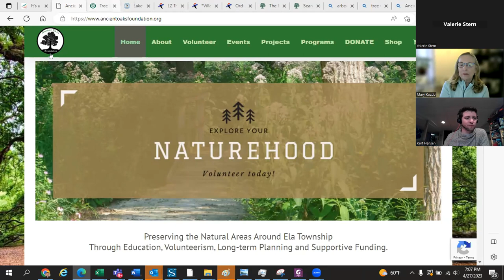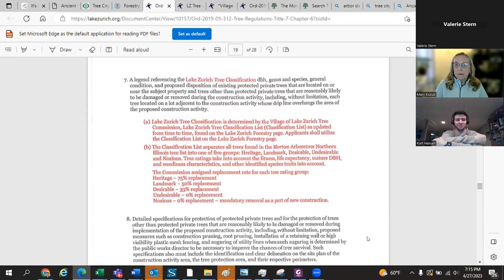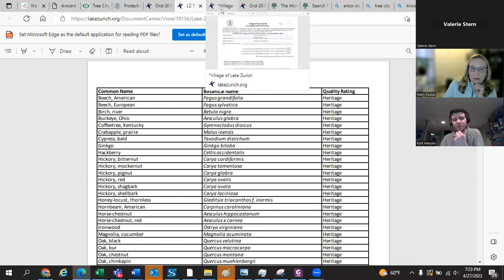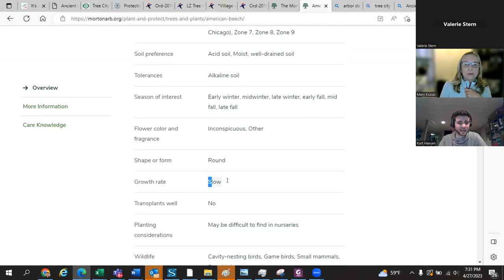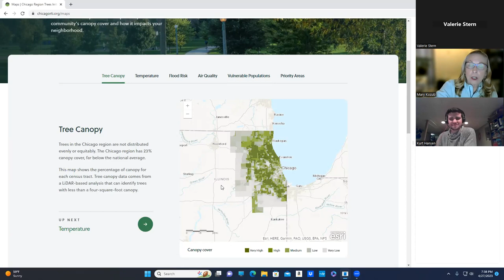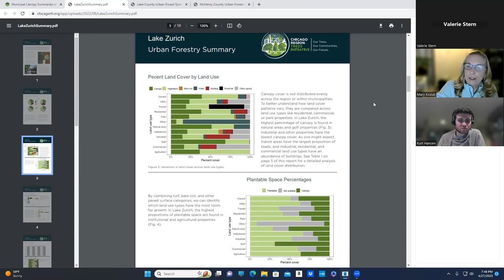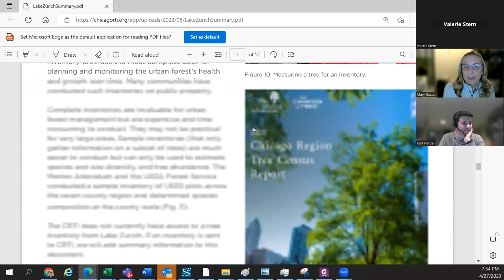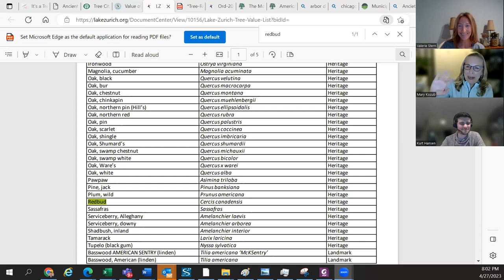It's a Tree Thing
Join members of the Lake Zurich Tree Commission as we explore the Chicago Regional Tree Initiative (CRTI) and explain how the canopy studies have influenced ordinances in Lake Zurich. We'll show you where to find the list of trees best suited to live alongside you and your home. Find out more about resources that are available for developers and citizens.